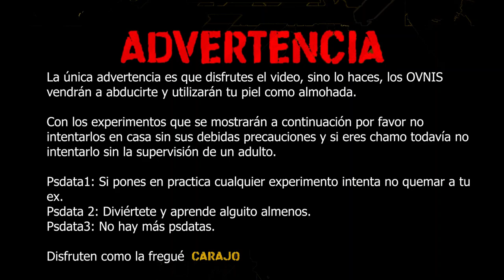EXPERIMENTOS CASEROS con FUEGO !! 🔥 Los probé ¿SALE MAL?// HEY CHELO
Esta semana salimos un poco de la zona de Confort para probar Experimentos CASEROS con Fuego, lastimosamente las cosas no siempre pasan como uno quiere, pero al mal tiempo buena cara y sacarle algún provecho.

Difrútenlo Mucho

SI TE GUSTO EL VÍDEO REGÁLAME UN GRANDIOSO LIKE, UN GUAPO COMENTARIO Y UN SEXY COMPARTIR, ME AYUDARÍAS MUCHO A CRECER :3

Quieres saber más de mí?

Hecho en Ecuador :3